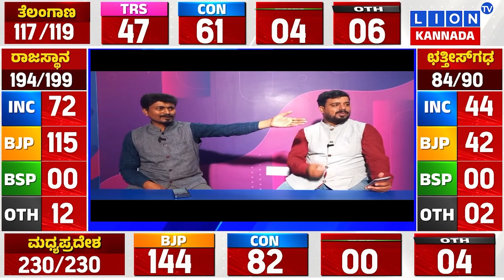Five State Assembly Election Results 2023 | Telangana | Rajasthan | Chhattisgarh | MP | Lion Tv